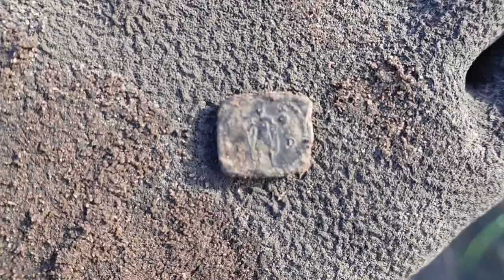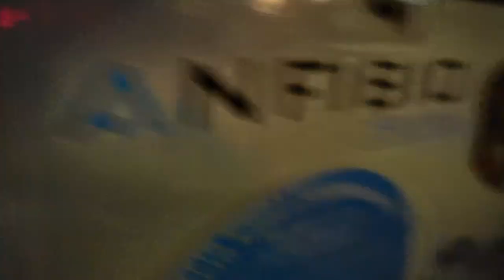kerst metaaldector zoekdag voor een goed doel